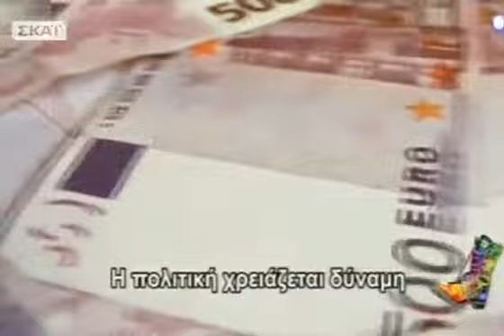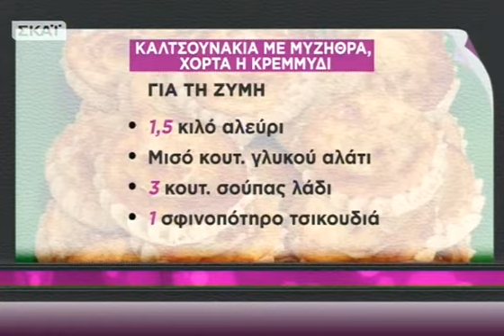eXceL!ent - 12/11/2013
Ένα infotainment show με σκοπό να ψυχαγωγήσει και να ενημερώσει με τρόπο ξεχωριστό, φιλοξενώντας «επωνύμους» με eXceL!ent διάθεση, και να αναδείξει τη διαφορετική πλευρά της ζωής τους, να ...παίξει μαζί τους, να αποκαλύψει τα "κρυφά" ταλέντα τους και να σχολιάσουν μαζί όλα όσα συμβαίνουν στην επικαιρότητα. Ταυτόχρονα, ξεχωριστοί, καθημερινοί άνθρωποι, με τις αισιόδοξες, ευφάνταστες αλλά και συγκινητικές ιστορίες τους, με τις νέες eXceL!ent ιδέες τους, παίρνουν θέση μπροστά στην οθόνη για να αφηγηθούν και να μοιραστούν τα μυστικά τους. Φυσικά, όλα αυτά για να γίνουν απαιτούν στυλ, ομορφιά, καλή φυσική κατάσταση και πολύ χιούμορ. Επομένως, το eXceL!ent αναλαμβάνει να επιλέξει τους καλύτερους συνεργάτες. Παράλληλα, οι τηλεθεατές θα μπορούν να καταθέτουν ερωτήσεις, μηνύματα, σχόλια και απόψεις που θα δημιουργούν ή θα ανατρέπουν τη θεματολογία και το ύφος της εκπομπής! Γι' αυτό και θα επιβραβεύονται με πλούσια δώρα... καθημερινά Δευτέρα με Παρασκευή στις 13.00!